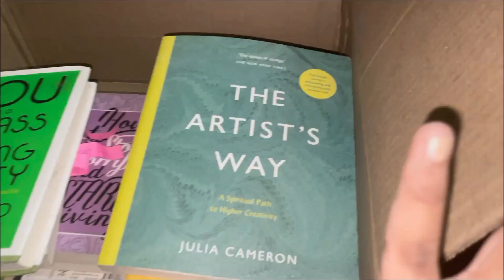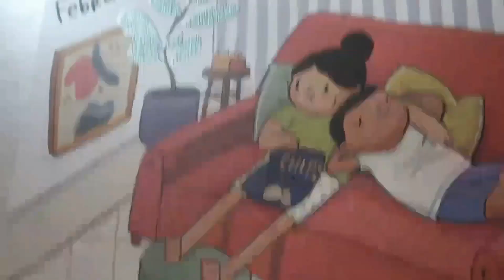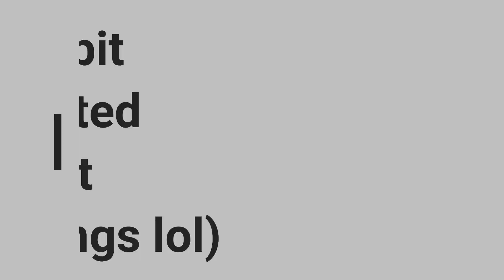வீடு காலி பண்ணிட்டோம் 🥲| Time to Say GOODBYE 👋| Moving Out Vlog Tamil | Simple Tamil Channel